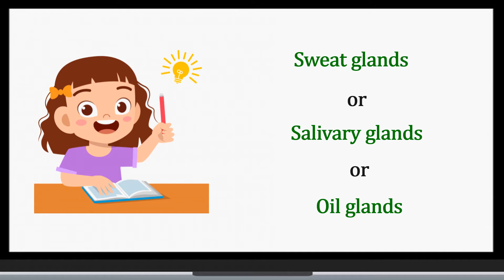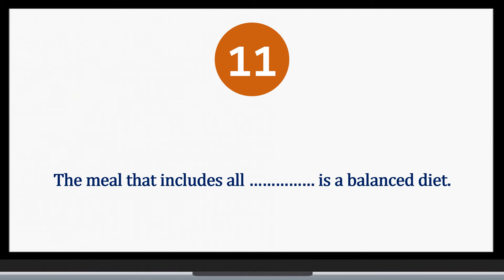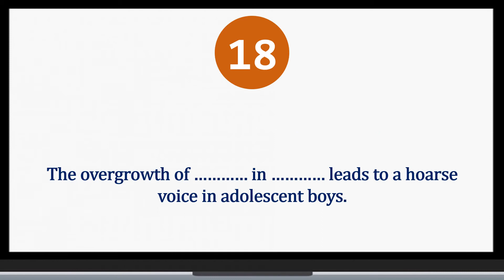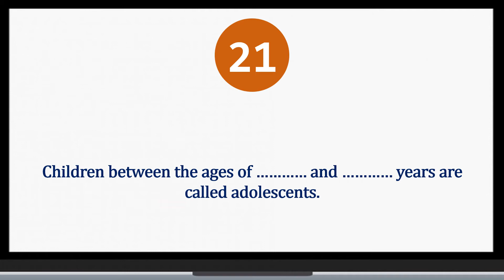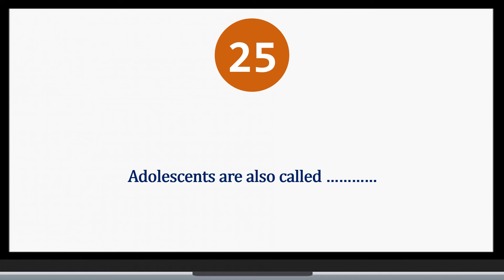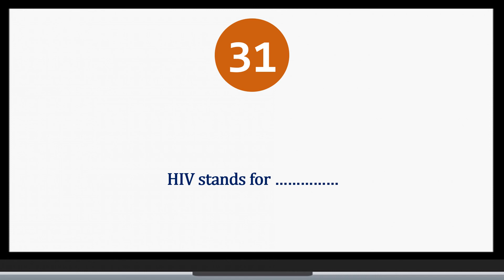8th | Science | Ch 10 | Reaching age of adolescence | Fill Ups | NCERT | Monshri Saini 9310169092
CLass - 8
                                  Science NCERT
                     [Ch - 10] Reaching the age of adolescence  -  Fill Ups